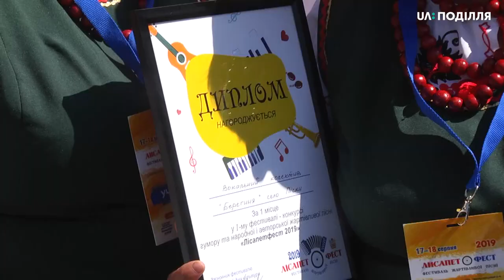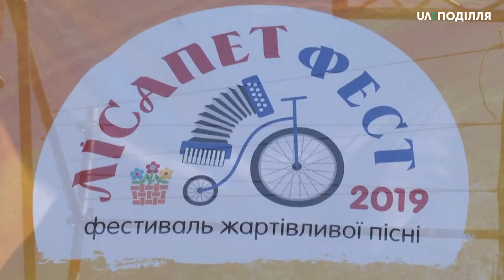44 гурти взяло участь у «Лісапет фесті».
44 гурти взяло участь у «Лісапет фесті». Це перший фестиваль гумору та народної і жартівливої пісні. Про це розповіла організаторка фестивалю, заслужений працівник культури Наталія Фаліон.  За її словами, фест відвідало три тисячі глядачів.